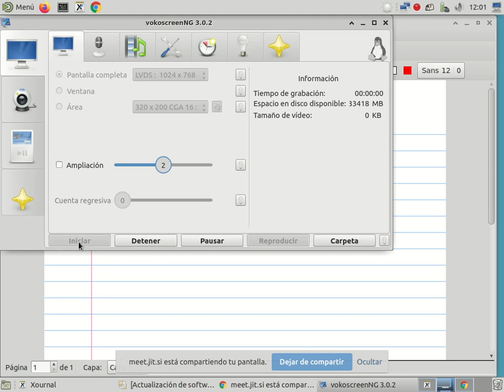Equilibrios de mercado. Situación dinámica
Qué ocurre cuando quedando el precio del producto constante, se producen variaciones en la renta, precios de otros productos, gustos, costes de producción, tecnología o expectativas de producción. Esto lleva a que las funciones de demanda y oferta se desplacen.